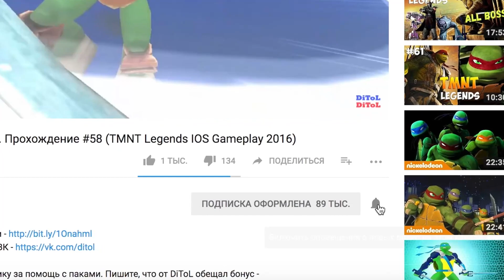Черепашки-Ниндзя: Легенды - САМЫЕ ЛУЧШИЕ СОСТАВЫ | TMNT Legends | ИГРА ПО МУЛЬТИКУ